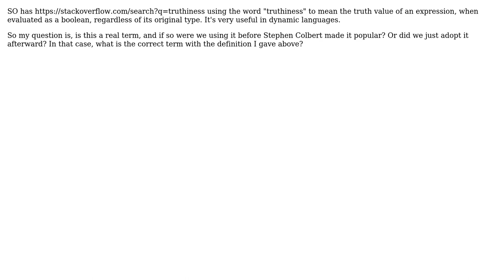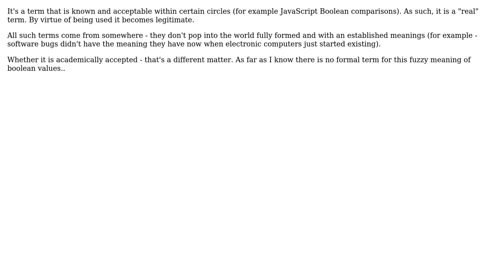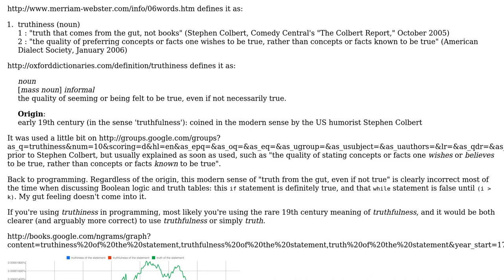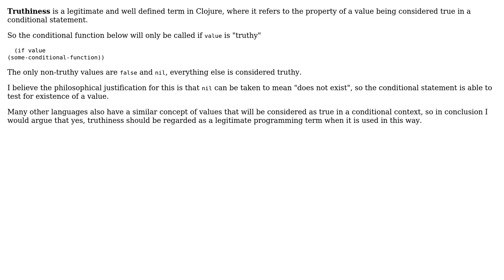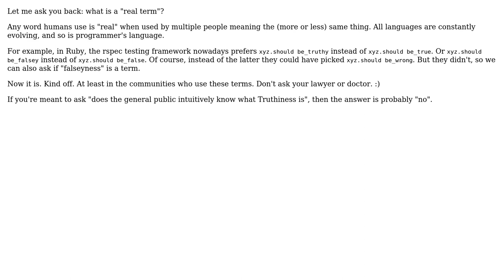Is "truthiness" a legitimate programming term? (7 Solutions!!)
Is "truthiness" a legitimate programming term?

With thanks & praise to God, and with thanks to the many people who have made this project possible! | Content (except music & images) licensed under CC BY-SA | Music | Images & others | With thanks to user Tesserex user Oded user mikera user Hugo user Dan Ray user blueberryfields user AnoE user AlexC and the Stack Exchange Network Trademarks are property of their respective owners. You are responsible for your own actions.